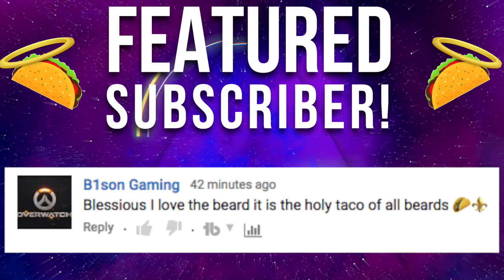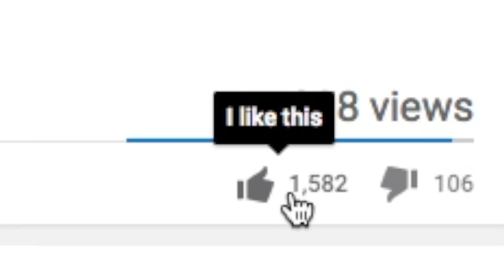AUTO RIFLE of OLD! Does Not Bow | Destiny (Age of Triumph)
A once despised Auto Rifle from dear old Variks from the reef...  Let's see how the Does Not Bow Auto Rifle handles in the Crucible!

My PC Specs:
CPU Cooling - Asetek 550LC High Performance
Liquid Cooling Motherboard - Z170 Chipset
Power Supply - Standard 600 Watt